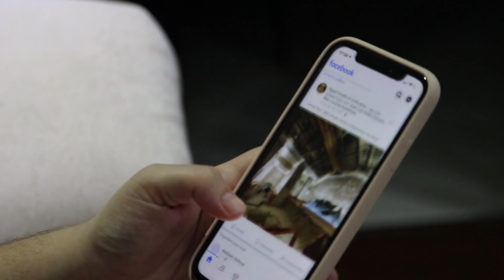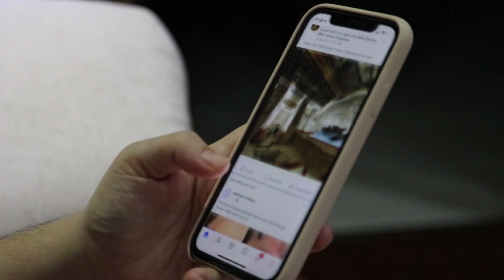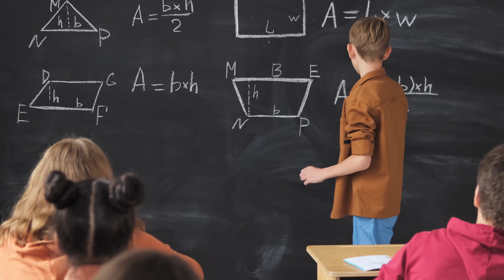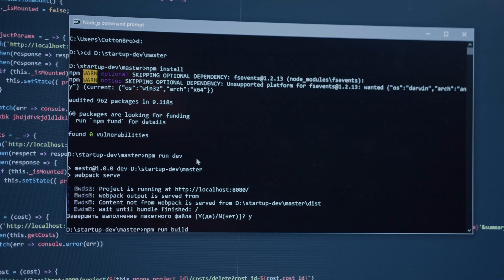【自我提升4 】新年立flag | 如何增加自己的专注力 和 深度思考力 | 4个方法 亲测有效 | New Year Resolution